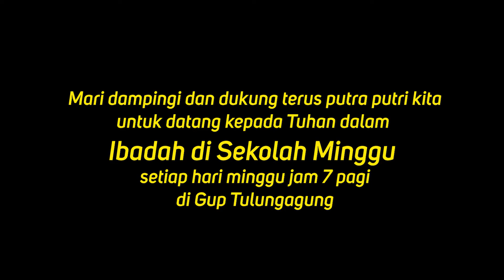Lomba Karaoke dan Paskah Sekolah Minggu 2022